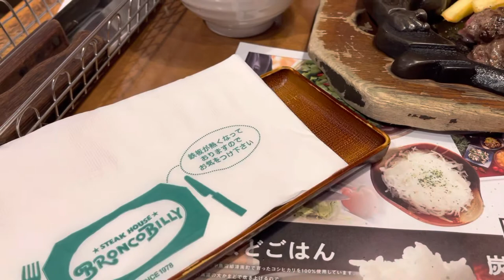BRONCO BILLY STEAK HOUSE